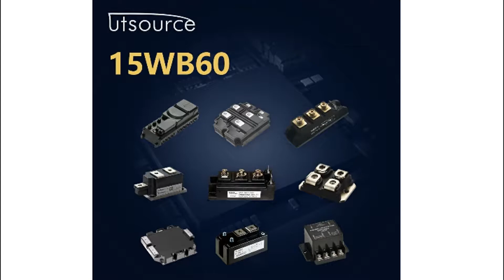15WB60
Encapsulation:MODUEL
Brand:Shindengen